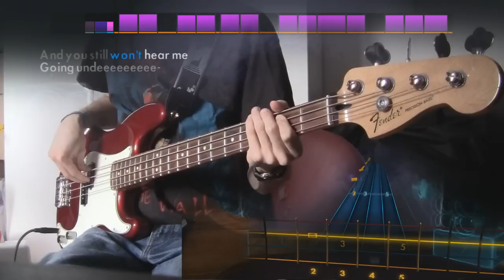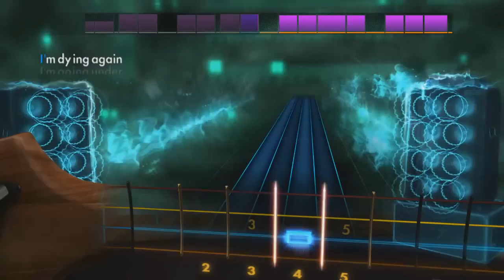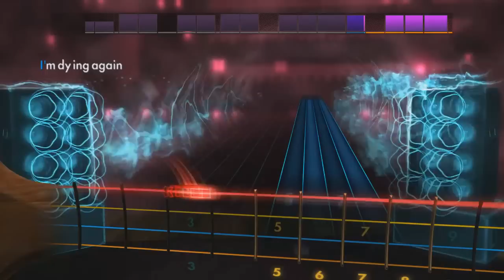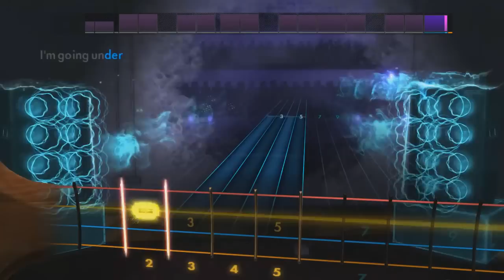Rocksmith Remastered Evanescence - Going Under DLC (Bass) 99%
Evanescence Song Pack

Evanescense “Everybody’s Fool” – DADGAD / Drop D [Bass]
Evanescence “Going Under” – Alt. Lead